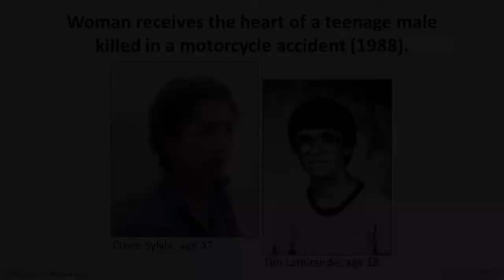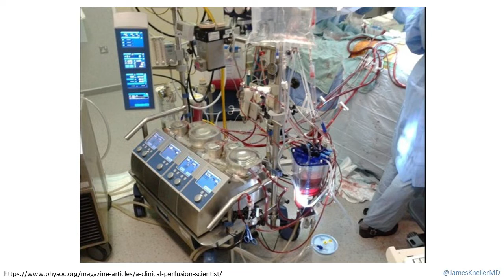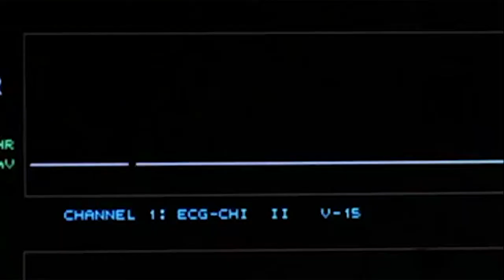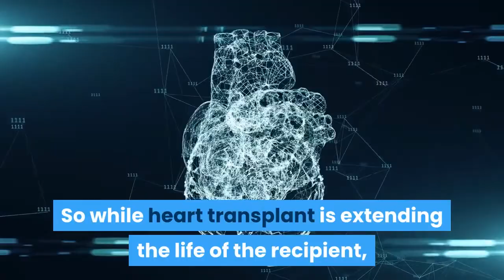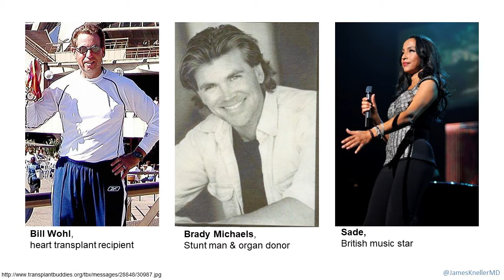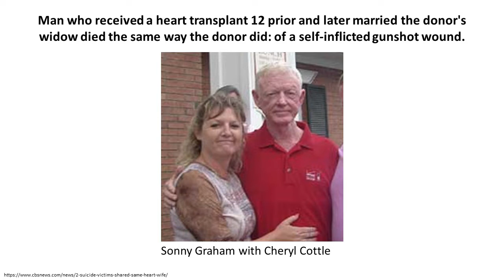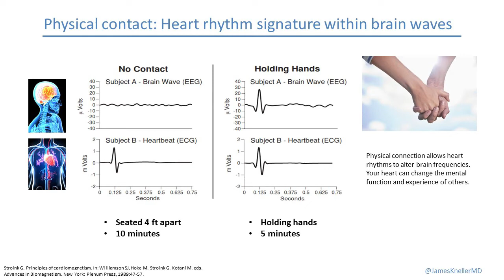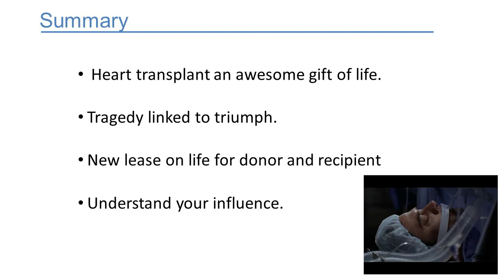How Accurate Is Grey's Anatomy? Heart Transplant Breakdown By Cardiologist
Until recently, the medical field has always assumed that a heart transplant would have minimal impact on the recipient's behaviors and personality...

However, recently we have found evidence stating otherwise.

A heart transplant is an awesome gift of life, where the tragedy of one person is needed for another to triumph. But the transplanted heart may have the last laugh so to speak, by hijacking the life of its recipient.

That could mean a new interest in sports, or in music, or a romantic partner. The heart may avenge its murderer, or compel its host to kill, yet again.

Whatever the case may be, we can gain a new appreciation for our physiology -- the strong electromagnetic influence that arise from within us, and the field-like interactions between heart and mind.

The emotional state that we allow to resonate inside of us imprints on heart, and dictates the quality of the energy that we broadcast – determining our opportunities and success with others in so many imperceptible ways.